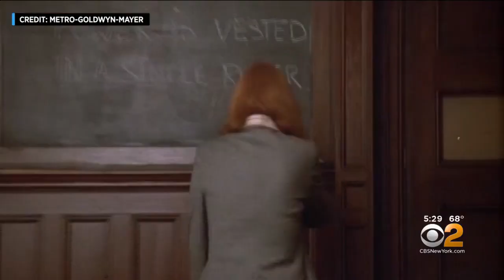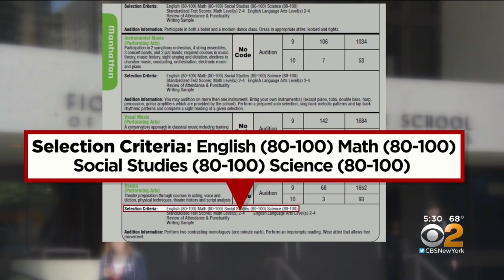LaGuardia Students Protest Admissions Policy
Parents and students at LaGuardia High School are protesting the admissions practices at the famous institution. CBS2's Alice Gainer reports.